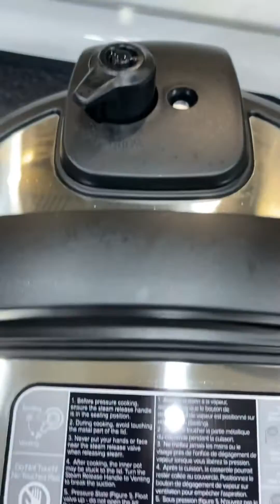Instant pot Dal tadka | tuluvlog | instant pot recipes | instant pot Indian recipes